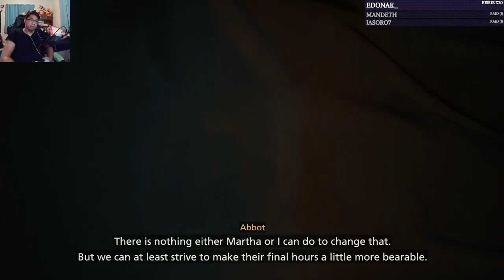Dream Plays: Final Fantasy XVI Playthrough Part 3